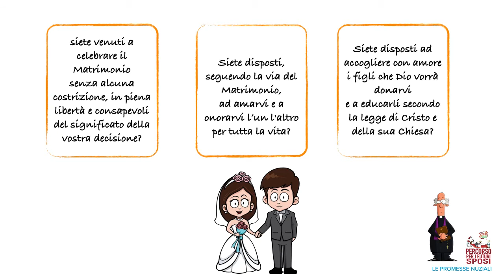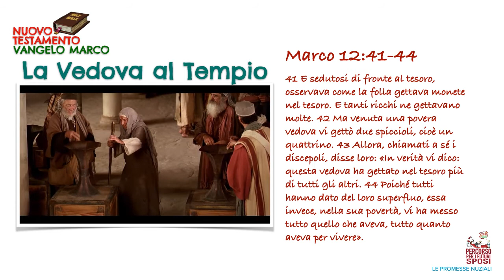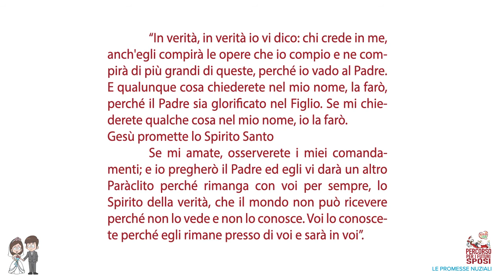corso sposi 5